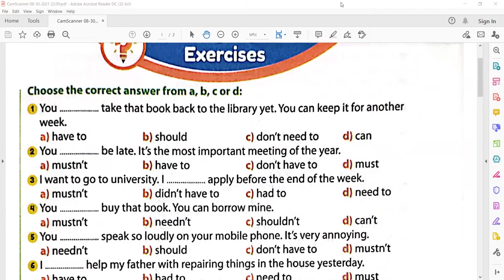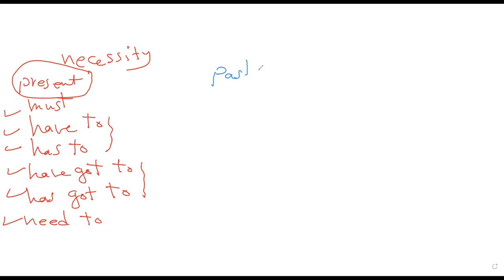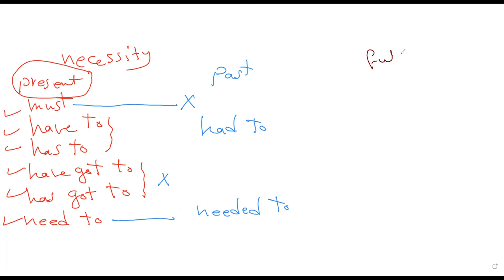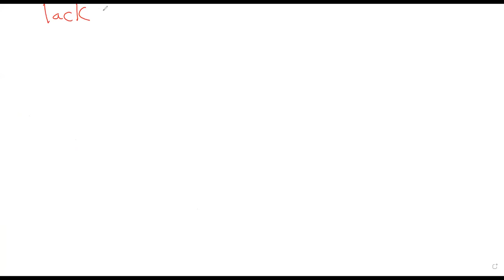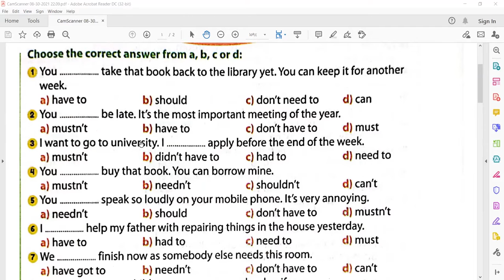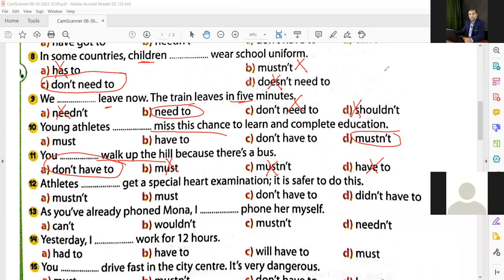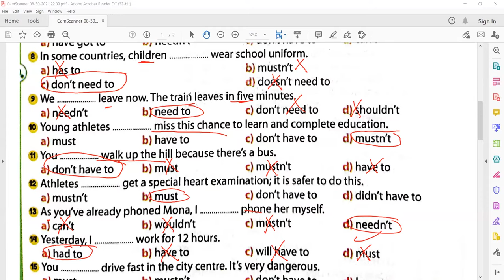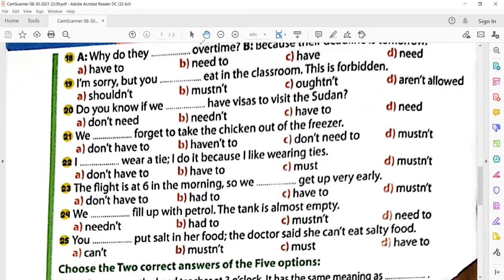Unit 1 الصف الثاني الثانوي حل أسئلة على قواعد